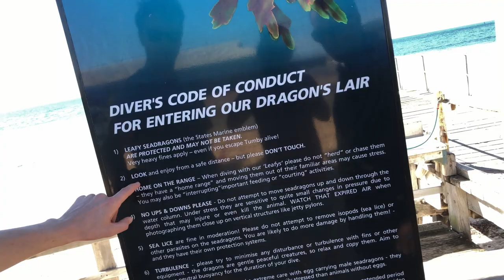Underwater photographer exposes diverse marine life under southern Australian jetties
“Go slow and look hard,” is the advice that Tumby Bay local and underwater photographer, Jamie Coote (known as Yook by the locals), would give divers when searching out the famous leafy seadragon, indigenous to the Great Southern Reef. Coote was not initially an expert on South Australia’s marine emblem, but gradually grew a tenacious curiosity about what lay beneath the ocean.